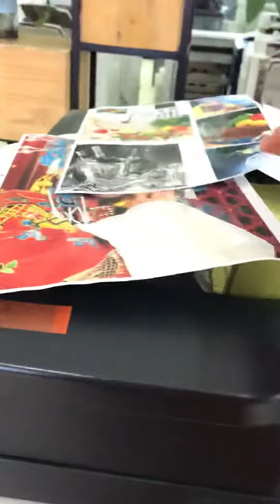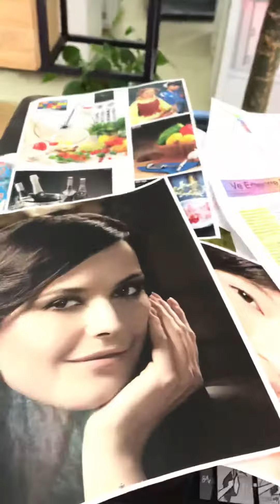Konica Minolta BHC658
A latest refurbished model.